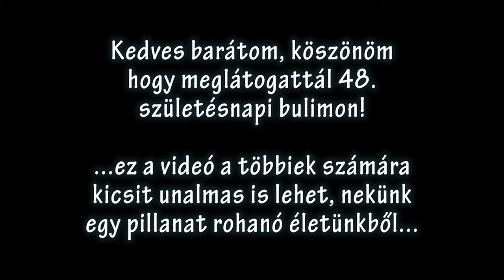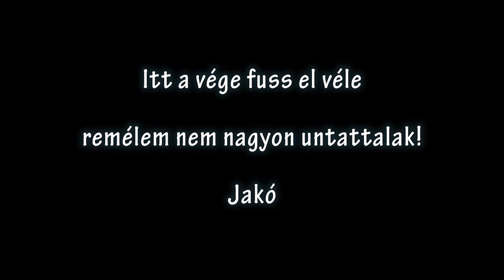Jakó 48. szülinapja, szűk (41+2+3) baráti körben....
...míg más részekre, személyekre, baráti körökre bontja az ünnepeit, én úgy gondolom, akkor jó a "buli" ha sok színes egyén, több társaság találkozik! Így szokott ez lenni, és így lesz eztán is! Néhányan lemorzsolódnak, pár meghívott nem jön el, s megint párat nem hívok...
Míg a fejlett Émérikában a "baráti" buli szinte csak üzletfelekből, s társadalmilag egyenlő osztályokból áll, én büszke vagyok arra, hogy remek építészek, remek orvosok mellett, "életművészek", sőt munkanélküliek is részt vesznek. Nem kevés munka van e körül, általában 2 nap, sütés, főzés, takarítás, rakodás. S persze meg-megújuló recept kavalkád! Idén tatárbifsztek, sólet és gombás pacalpörkölt volt! Bár csak 43 felnőtt volt, legalább 80 személyre főztem! :-)
Nem kispályázunk! :-)
...könnyen lehet, a zenét idén is leveszi a youtube, sajnálnám, mert összehangoltam a képpel, de hát a jogdíj, az fontos dolog, isn't it?